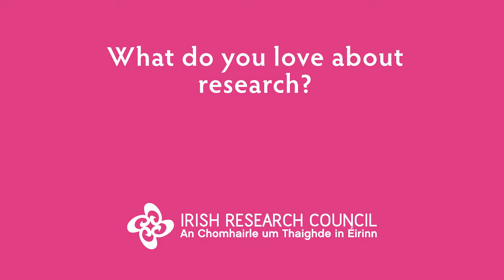Irish Research Council 'CONNECT' at TCD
Irish Research Council meets our awardees based at Trinity College Dublin to find out what they love about research.